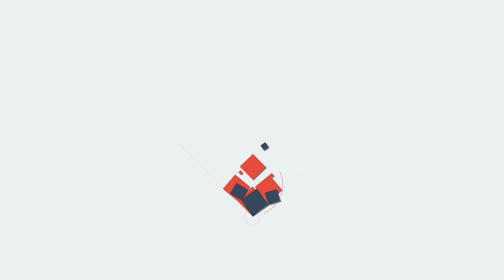M K Raghavan കേസ് ടിവി 9 ചാനലിന്റെ ഒളിക്യാമറ ദൃശ്യങ്ങളുടെ അടിസ്ഥാനത്തിൽ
"കൈക്കൂലി ആരോപണം
എം കെ രാഘവൻ എംപിക്കെതിരെ
 വിജിലൻസ് അന്വേഷണം
"mk ragavan mp